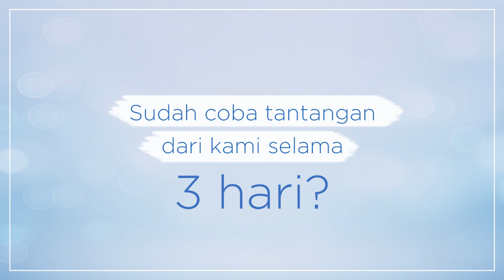Blind Test Challenge Cream Skin Refiner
Laneige Indonesia did a blind test for 3 days with these beautiful ladies!  Watch a full video for the result!